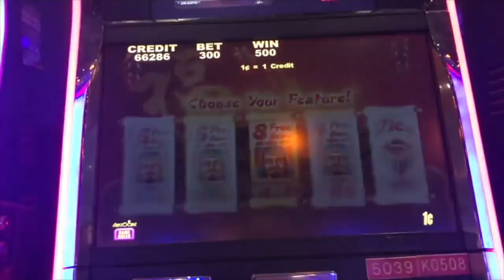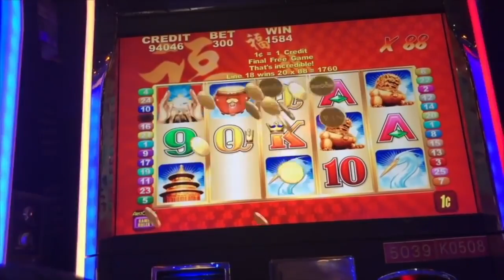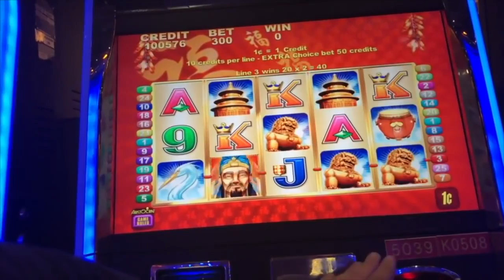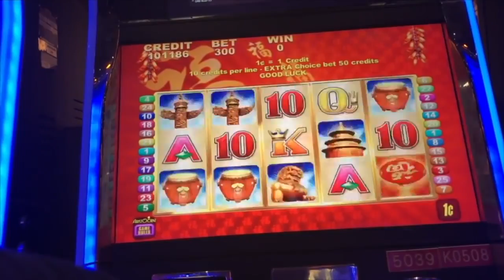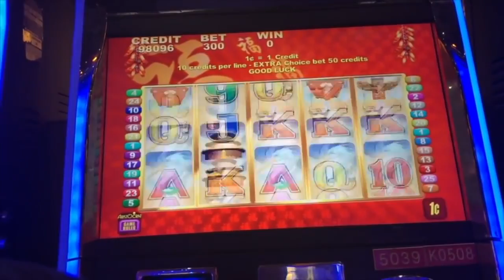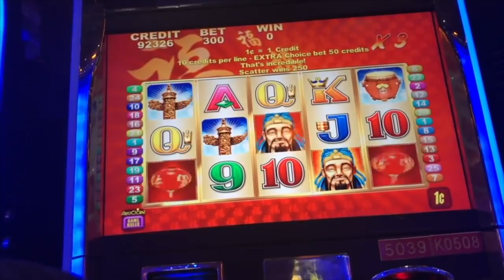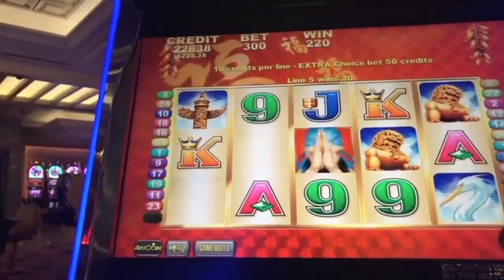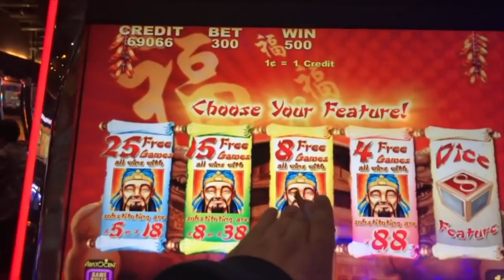🏮 x88 MULTIPLIER! 🏮LUCKY 88 🏮EZ Life Slot Jackpots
4⃣ Snapchat ➜ EZLife429

👠 Dirty Dorothy 👠 - Nikki H, Carmella F, Wicked Penny, Alissa W, Colin S, Tom G, Chip W, Helen D, Rina V, & Kimberly M!